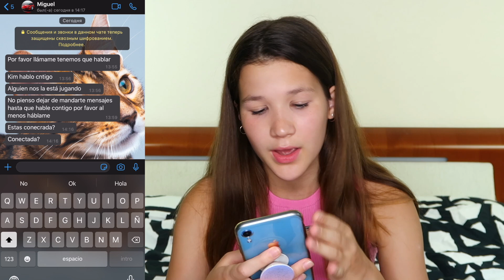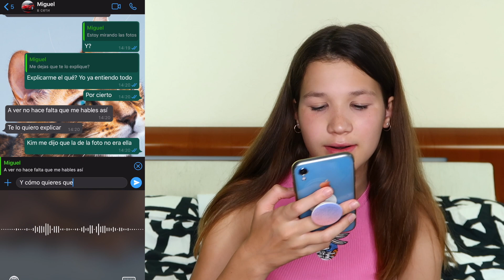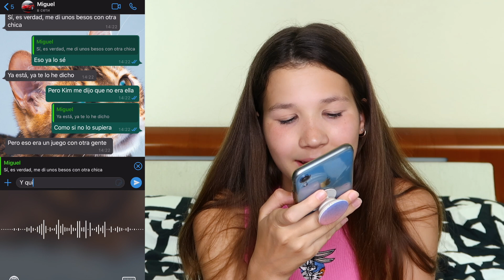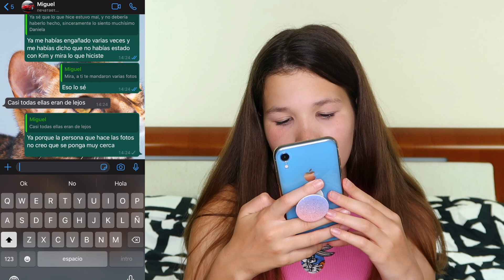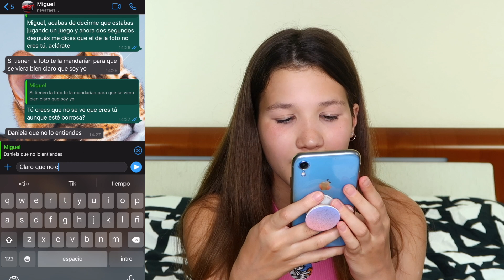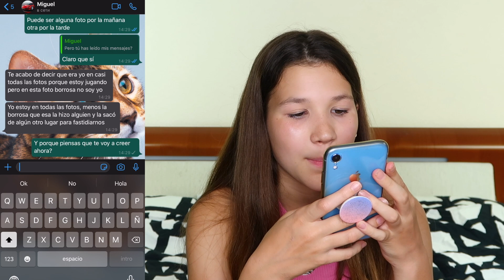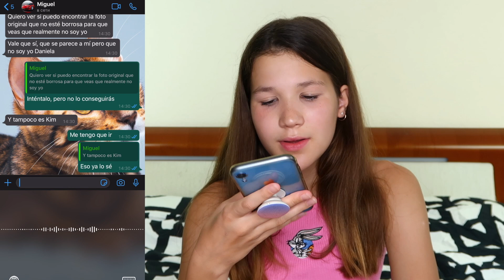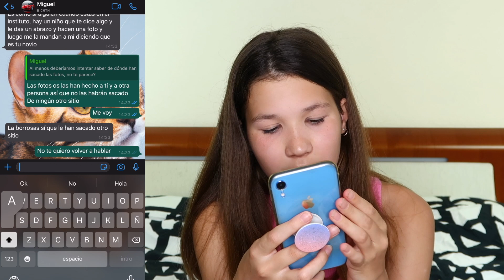MI CRUSH SE DA BESOS CON OTRA Y AHORA HACE ESTO... | Daniela Golubeva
MI CRUSH SE DA BESOS CON OTRA Y AHORA HACE ESTO!

En este video mi crush me llama y quiere hablar. Me dice que todo fue una confusión y que el no es el que aparece en la foto. Descubro a Miguel besándose con Kim. Daniela Golubeva y Kim son amigas pero Kim traiciona a Daniela y mi crush me engaña. Les pillan besándose.